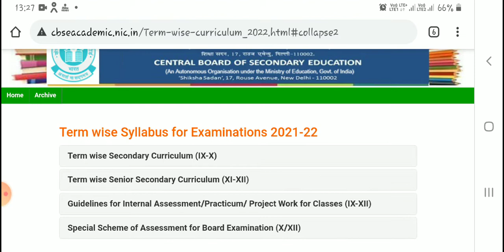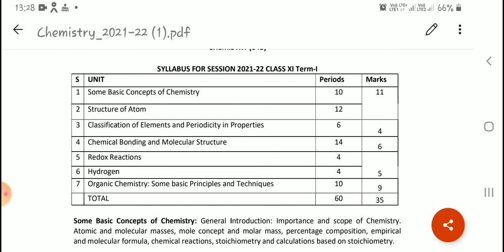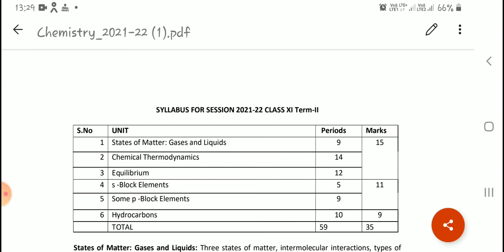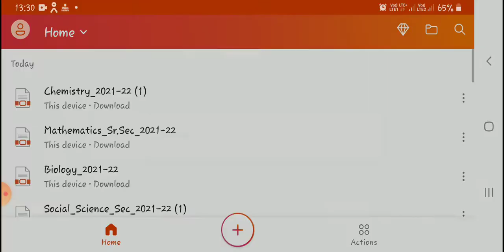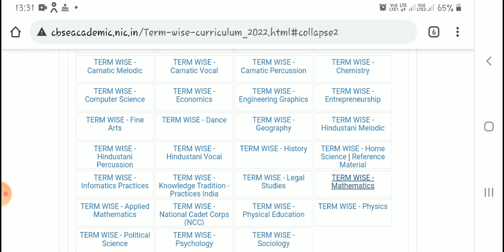New syllabus 2021-22 term 1 & 2 | Termwise Syllabus division by CBSE | NEW Syallbus 2022 by cbse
smallickgscentre_ Smallick Sir New syllabus 21-2022 term 1 & 2 | Termwise Syllabus division by CBSE | NEW latest syallbus by cbse
cbse new syllabus | Reduction syllabus class 9 to 12 |

cbse shocking news today : result delay | cbse latest news class 10 / 12 result | cbse result update
Biggest update class 10th 12th exam pattern 2022 | cbse new exam pattern 2022 | cbse new exam scheme
 cbse class10 result declared | cbse result date | cbse latest news today
 cbse private की रिजल्ट कब जारी होगा | cbse Compartment student | failure | कब आयेगा Result cbse urgent news |cbse new update | इन students का Result नही आएगा | cbse latest news
jac board 12th exam news today
इस channal से आप 8th,9th,10th,11th and 12th की सभी subject free पढ़ाया जाता है और1 exam से update news भी आपलोग को मिलता हैं इसलिये सब्सक्राइब करले ताकि आपको घर पर रह कर फ्री में पढ़ाई हो सके और फेक news  से भी आपको बचाता है|

About Video-

Cbse latest news |  cbse 10th 12th result

Assam board exam cancellation | assam board exam news today |
WB BOARD EXAM CANCELLATION |
West Bengal board exam 2021 cancellation|